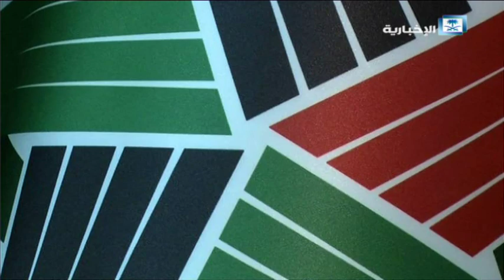العالم بعيون سعودية 2015/11/4